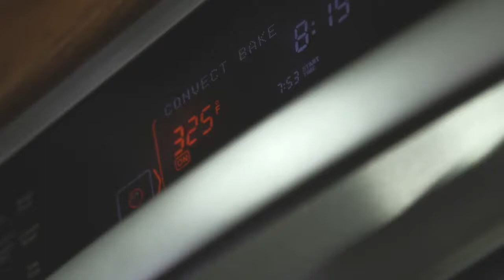Cowboy Bistro - Vision for a New Trailer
Ted and Linda Wiese of the Cowboy Bistro have been feeding cowboys across the nation for 13 years. They feed cowboys with delicious comfort food, but also feed them spiritually with the love of Jesus. This ministry is one of the most impactful ministries in the cowboy nation and has touched a tremendous amount of lives. However, the ministry may be coming to an end if the Cowboy Bistro isn't able to raise funds to get a new mobile kitchen.
Check them out at Cowboybistro.com/newtrailer